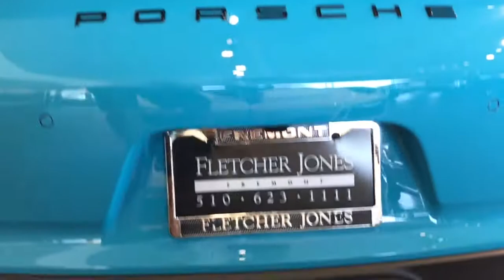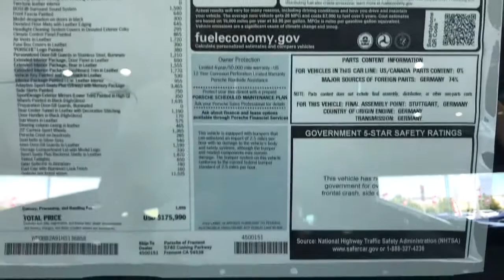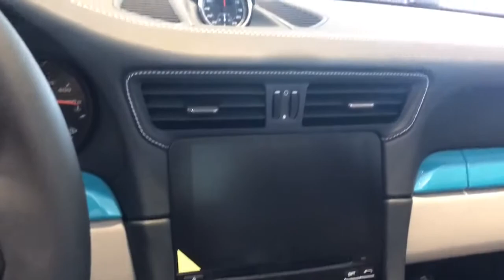2017 Porsche targa 4s rare color combo Miami blue/white interior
2017 Porsche targa 4s rare color combo Miami blue/white interior